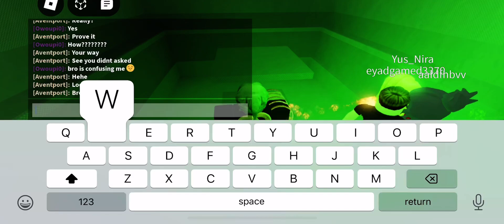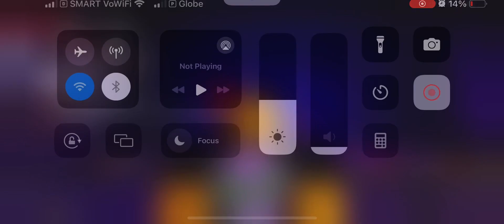Roblox INSANE ELEVATOR🤡